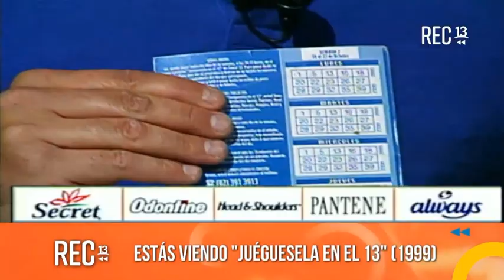JUÉGUESELA EN EL TRECE 1999,Capítulo 46 (15-12-99)